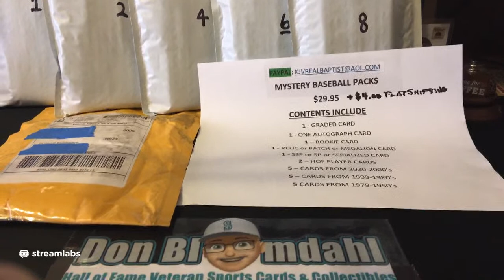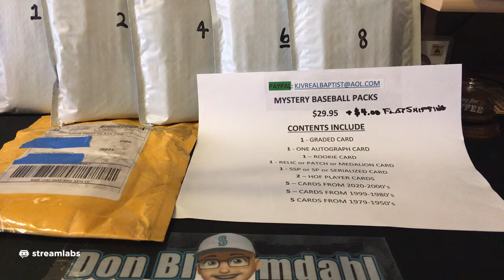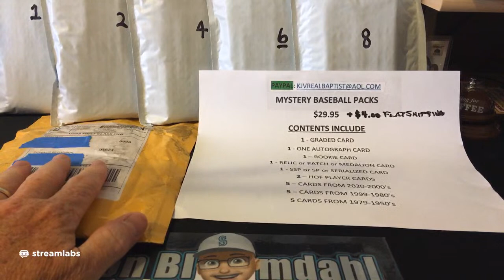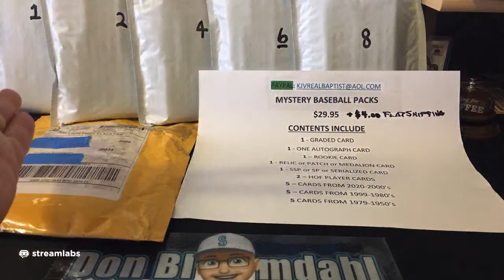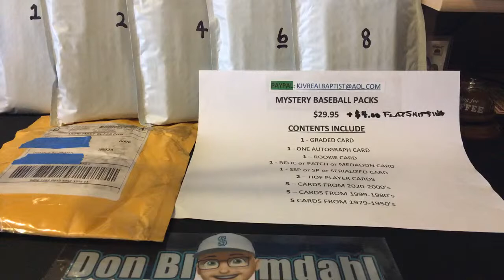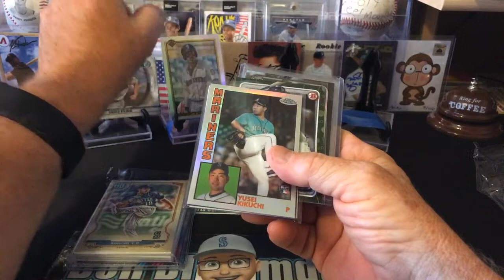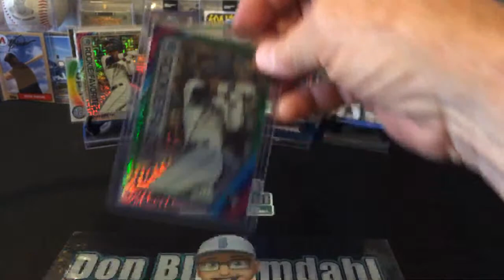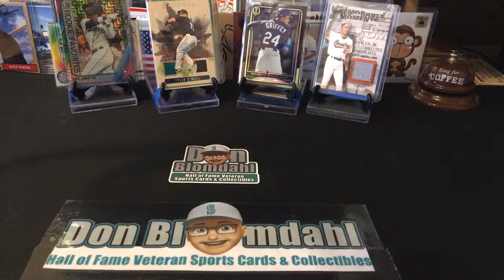Sandy Alomar Jr. & Sr. Baseball Player's Biography + Family Mail Call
Santos "Sandy" Alomar Velázquez Jr. (Spanish pronunciation: [aloˈmaɾ], /ˈæləmɑːr/; born June 18, 1966) is a Puerto Rican former professional baseball player, coach, and manager. He played in Major League Baseball as a catcher between 1988 and 2007, most notably as a member of the Cleveland Indians where he was a six-time All-Star player and won two American League pennants. Alomar was inducted into the Cleveland Indians Hall of Fame in 2009.
He also played for the San Diego Padres, Chicago White Sox, Colorado Rockies, Texas Rangers, Los Angeles Dodgers, and the New York Mets. He is the son of former major league player Sandy Alomar Sr. and the brother of Hall of Fame second baseman Roberto Alomar.

Santos "Sandy" Alomar Conde Sr. (/ˈæləmɑːr/; Spanish pronunciation: [aloˈmaɾ]; born October 19, 1943), is a former Major League Baseball second baseman who played for the Milwaukee and Atlanta Braves (1964–66), New York Mets (1967), Chicago White Sox (1967–69), California Angels (1969–74), New York Yankees (1974–76), and Texas Rangers (1977–78). Alomar was a switch-hitter and threw right-handed. He is the father of former Major League catcher and current Cleveland Indians first base coach Sandy Alomar Jr. and Hall of Fame second baseman Roberto Alomar.

FAMILY MAIL CALL
Ethan's Elvis Covers & More: